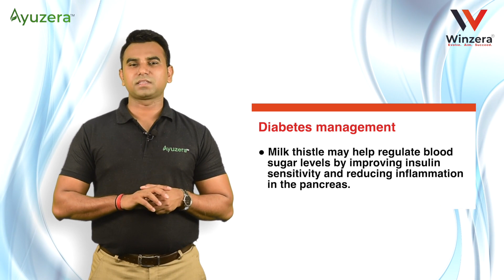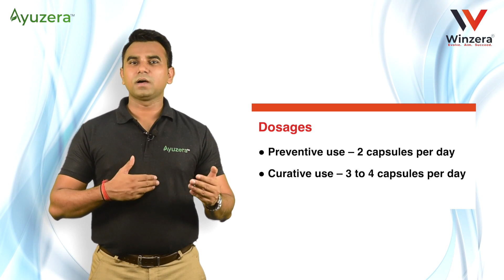Milk Thistle product knowledge session by Mr Bhupendra Pal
Get ready for an enlightening experience! 🌟 Mark your calendars for September 8th, 2023, at 8 PM, because you're invited to an exclusive Milk Thistle product knowledge session led by the knowledgeable Mr. Bhupendra Pal.

In this session, you'll discover the incredible benefits of Milk Thistle and gain valuable insights into its usage and advantages. Whether you're a health enthusiast, a wellness professional, or simply curious about the power of Milk Thistle, this event is a must-attend.

Don't miss out on this opportunity to enhance your knowledge and make informed choices for a healthier lifestyle. See you there! 🌿📚